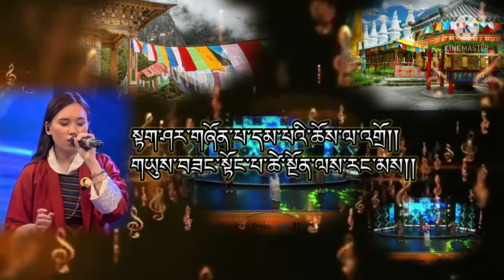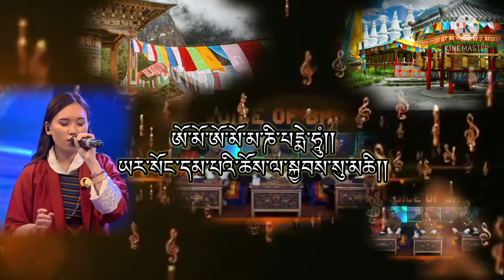Bhutanese traditional song#Omo Omo Mani//@Karma Yangden